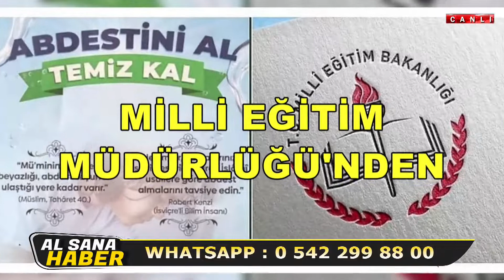MEBDEN ABDESTİNİ AL TEMİZ KAL KAMPANYASI